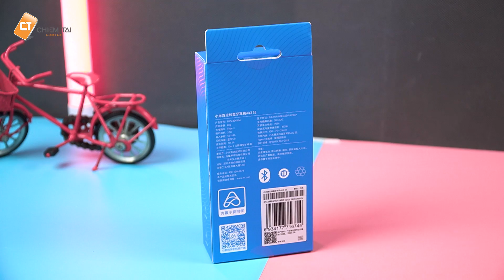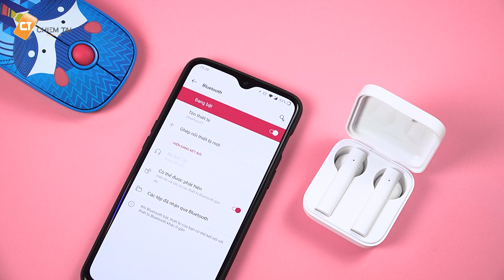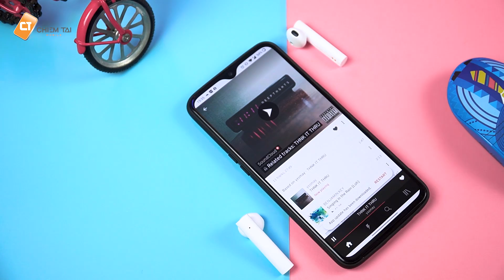Trên Tay Tai Nghe Xiaomi Air 2SE - Giá 700K Thì Chắc Vô Đối Thủ Trong Tầm Giá | Qúa Đỉnh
Tai nghe TrueWireless Xiaomi Air 2SE là một sản phẩm hoàn toàn mới đến từ nhà xiaomi với rất nhiều ưu điểm vượt trội như thiết kế đẹp gọn vàng, khản năng đeo tuyệt vời phù hợp với mọi loại tai chất âm và khản năng đàm thoại rất tốt trong tầm giá.

Hotline Hỗ Trợ :
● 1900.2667